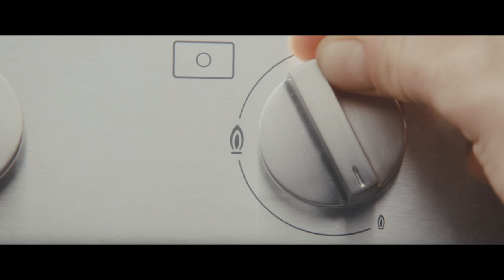Preparing your cocotte for its first use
If you follow this easy step before using your cocotte for the first time the non-stick properties of your cocotte will be enhanced.